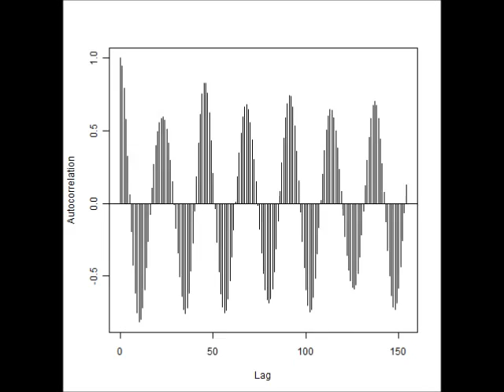スライドショー 超音波に関する音圧解析データ （超音波システム研究所 ultrasonic-labo）